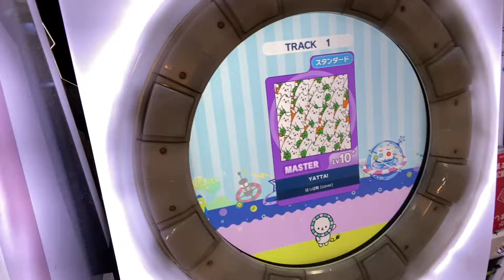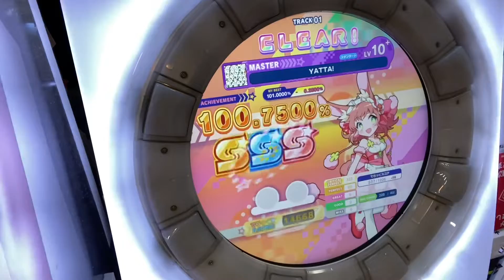ずやの23歳（YATTA! 全画面AP）